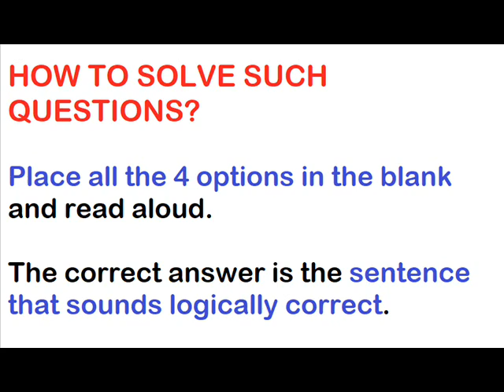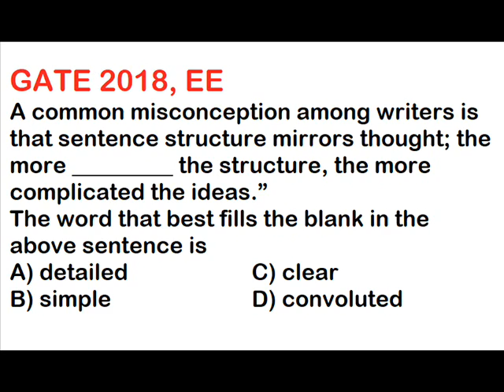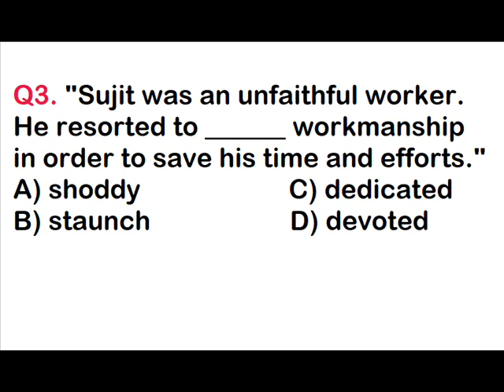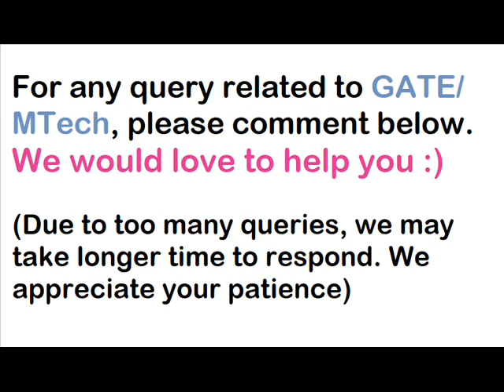English Vocabulary for GATE 2023 - Verbal ability for GATE 2023 - General Aptitude for GATE (GA)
Timestamps

0:00 - English vocabulary for GATE 2021
0:25 - Trick to answer Vocabulary questions
0:41 - Solved Examples
1:07 - Solved previous year GATE paper questions
1:12 - A common misconception among writers is that sentence structure mirrors thought; the more _________ the structure, the more complicated the ideas.
The word that best fills the blank in the above sentence is
A) detailed
B) simple
C) clear
D) convoluted
GATE 2018, EE

1:48 - A ________ investigation can sometimes yield new facts, but typically organized ones are more successful.

A) meandering
B) timely
C) consistent
D) systematic
GATE 2018, CS

2:24 - Practice Questions